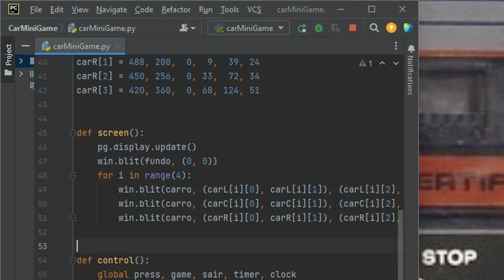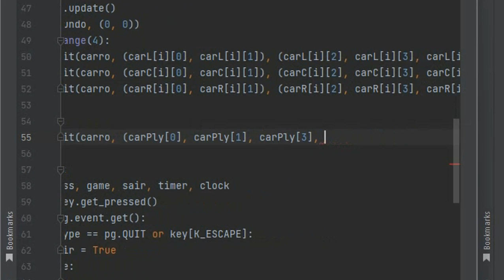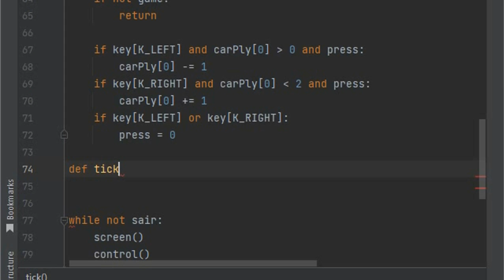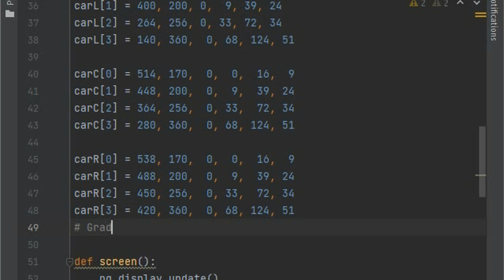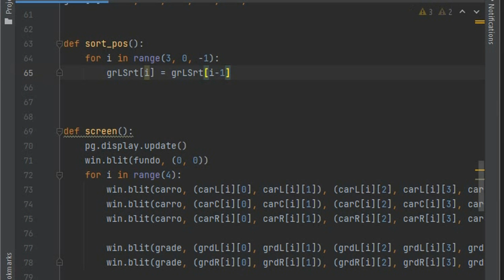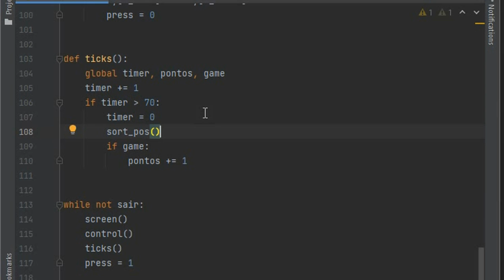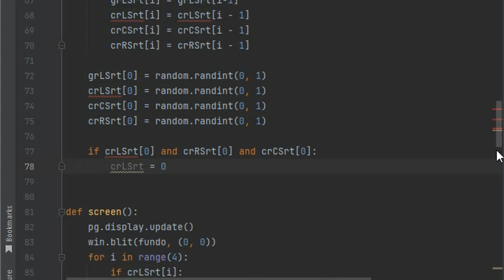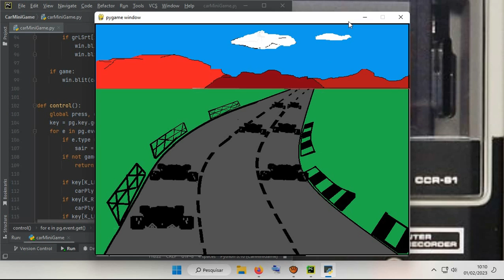Mini Game Python Animando Pista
Mini Game Python Animando Pista e carros